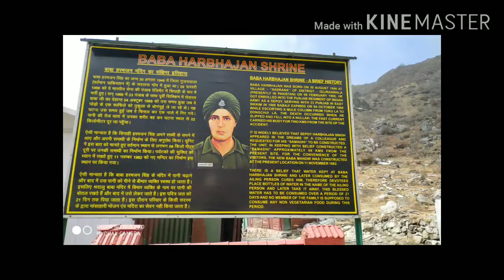इस शहीद सैनिक की आत्मा देती है पहरा | Baba Harbhajan Singh Story | India Army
HI
I am teresa Devi.Welcome to our you tube channel teresa,s beautiful life.

Dosto Aaj ki is video mai hum apke liye leke aye hai ek desbhakt ki kahani jine sunker apko viswas hi nhi hoga ki kya ese bhi ho skta hai kya.pr ye ekdam true story hai. baba harbhajan singh jo ek sainik the aur unki dealth ho chuki hai pr unki atma aaj bhi border pr des ki seva krti hai. ese desbhat ko hamara salam.aur dosto ap is viedo ko pura dekiye taki ap puri story ke bare mai jan sako aur apko sunker bhaut acha lagega.thanku so much.